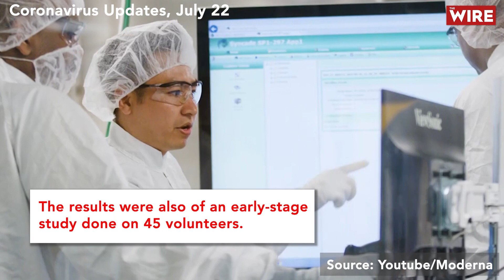Leading COVID-19 Vaccine Candidates: A Quick Guide | The Wire Science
In the last six to seven days, a stream of good news on the COVID-19 vaccine front has been coming in. Many leading vaccine candidates for COVID-19 have shown promising results.

On Monday, there was news from Oxford University and British Pharma Giant AstraZeneca’s joint vaccine candidate – ChAdOx1 nCoV-19.

On Tuesday, China’s CanSino and Germany’s Pfizer BioNtech published the results of their early trials, and Last week,  US biotech firm Moderna’s experimental vaccine –  mRNA-1273 showed promising results.

In this episode of daily updates on the coronavirus pandemic, we will look into the preliminary results of these vaccine candidates in detail.